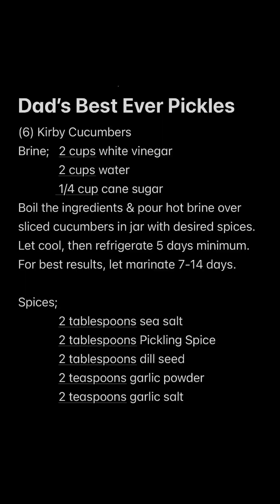Tired of rising Grocery prices? Make your own f’n Pickles!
As a concerned father of 3 about the rising grocery prices, and the cost of living in general,
I decided to go OG, like people used to do…
We used to do a lot of things for ourselves that corporate America now provides for us out of “convenience”. Unfortunately, their greed has gotten out of control and they are pricing us out of being able to simply live!

Ironically, most people don’t realize that we’re also slowly being poisoned by the processed food of today. So my kids & I decided to start making some things that we enjoy ourselves, and thus live healthier for cheaper in the process ￼🤷‍♂️

We made these pickles for 1/2 of the price of what we pay at the grocery store. Something tells me they will be the best pickles we ever had. 😝

MJ Packs’ Picks 👌